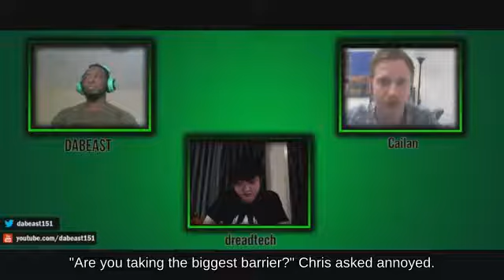Lag Daisy using Pitfall attacks with Beehive || Brawl